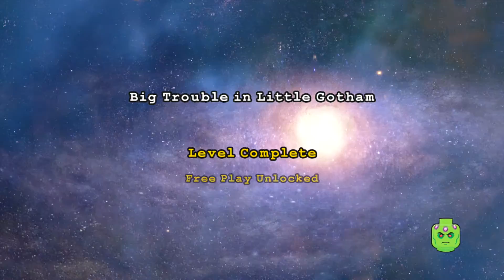LEGO Batman 3: Beyond Gotham - #08 Big Truble in Little Gotham